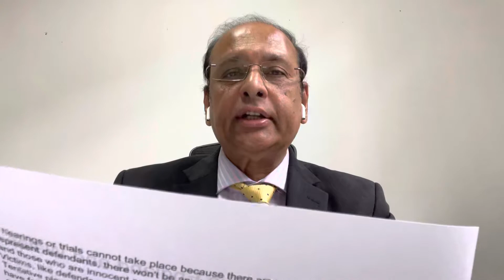Criminal Barristers in England & Wales vote to go on all-out strike